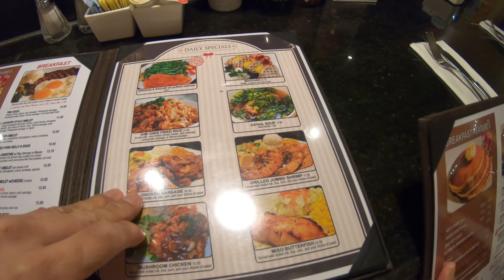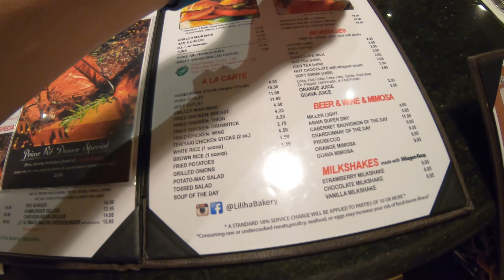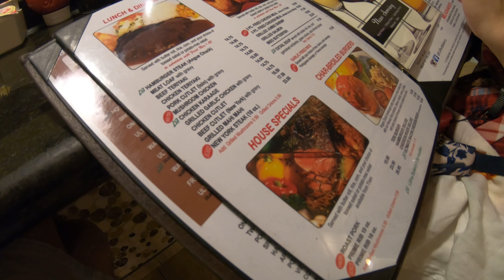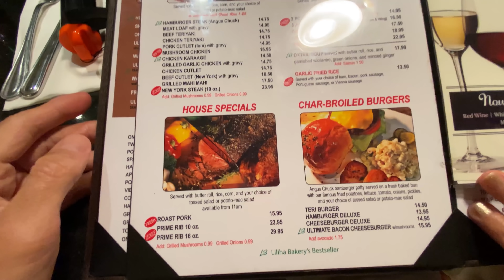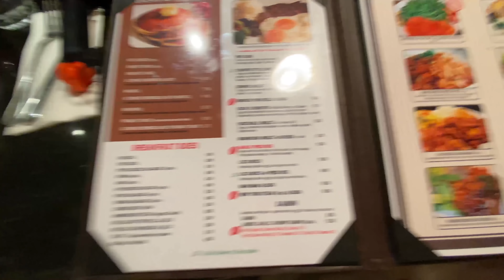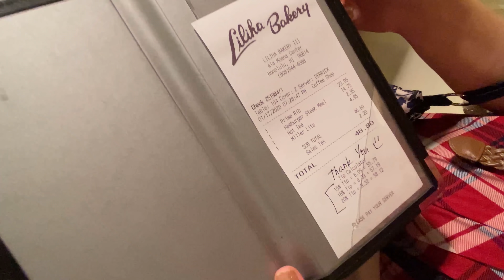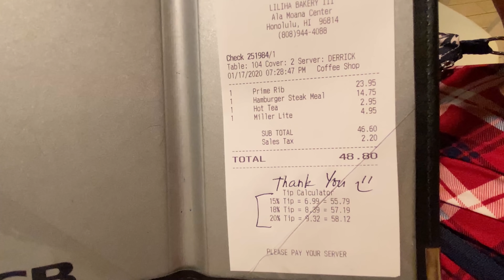【4K】アラモアナのリリハベーカリーで夕食、ファミレスのようなカジュアルなレストランでした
【ハワイの英語に関する動画】
ハワイのカフェ、コンビニなどで店員によく聞かれる英語とその返し方

ハワイ旅行前に覚えて損しないレストランなどで使える簡単な10の英語

【レストランのお会計方法】
【超解説】ハワイ、レストランでのお会計方法、チップのスマートな払い方、現金編

【超解説】ハワイ、レストランのスマートな会計方法、クレジットカード編

 【ヤニック・ナツキがあなたのお話聞きます・励まします】
僕の声が嫌いじゃなければ利用してみてください